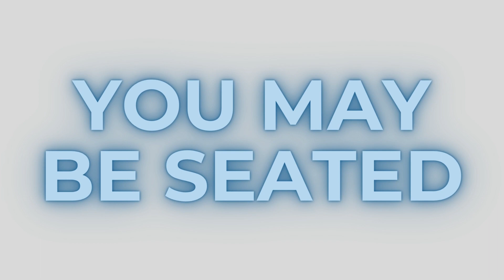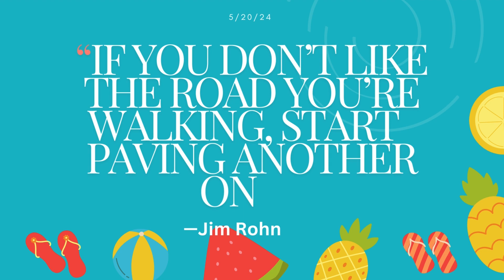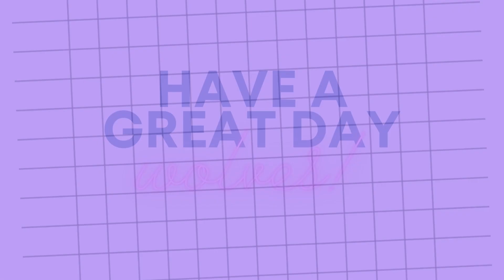Elementary 5 20 24